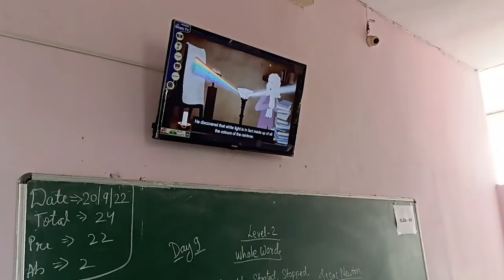St. Augustine Co-ED School, Bhopal, Madhya Pradesh | School Tour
St. Augustine Co-Ed School was established in 2012. The mission of the school was to provide students with a quality, independent education that focused on engaging and active learning and dedication to the school. St. Augustine School opened its doors with 57 students enrolled in Nursery through Twelth Grade. Since its opening, the school’s dynamic educational environment has continued to evolve. Soon after school began, word started to spread. In just three years, enrollment doubled.